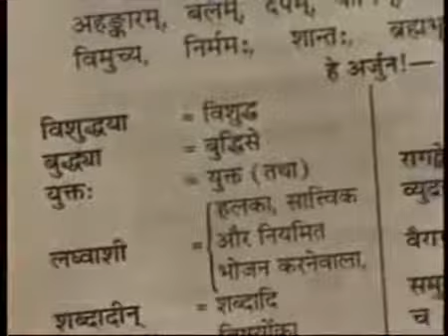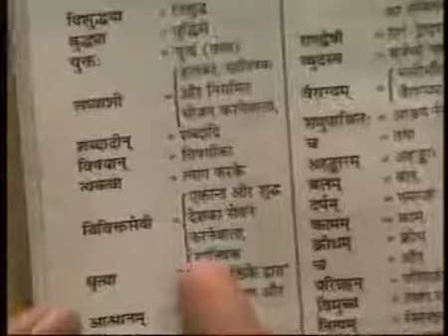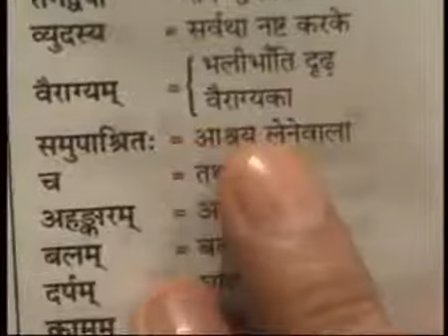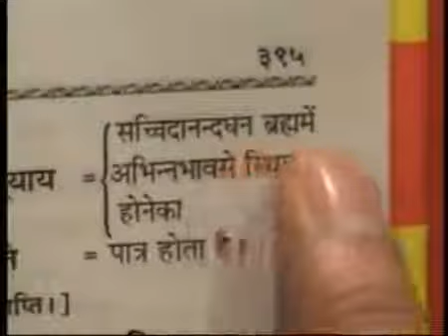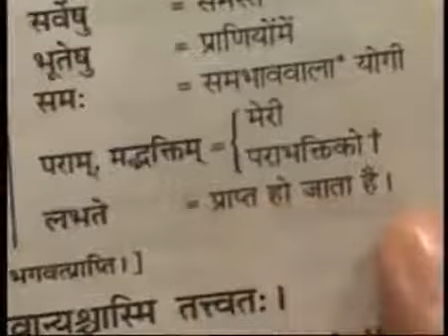Characteristics of Devotee | Srimad Bhagavad Gita Ch 18: Verses 50 to 54 | Satguru Rampal Ji Maharaj